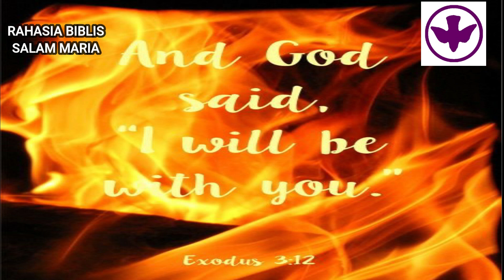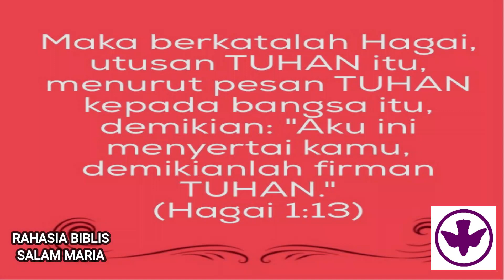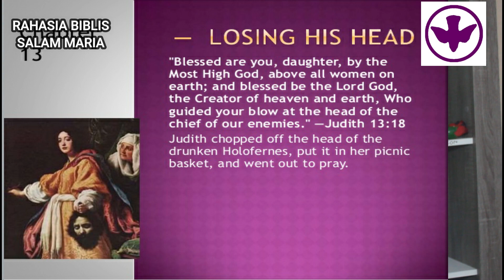RAHASIA BIBLIS SALAM MARIA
Hal pertama yang perlu diperhatikan tentang "Salam Maria" adalah bahwa kata itu berasal langsung dari Kitab Suci. Begitu banyak kaitan yang bisa membuka rahasia Salam Maria dalam Kitab Suci.